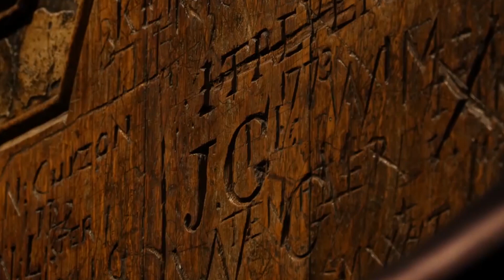ИГРА В ПРЕСТОЛЫ. ПОЛИТИКА ЯГОДИЦ: УНИЗЬ ШОТЛАНДЦА И УБЕЙ ЕДИНОРОГА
Здесь вашему вниманию предлагается рассказ о самых необычных — прекрасных, величественных, фантастических и дурацких — престолах в истории. Не обо всех, конечно, но о некоторых.
Престолы Карла Великого, Фредерика III, Карим Шаха Занда и Эдуарда I - их тайны, о которых редко рассказывают и которые еще реже показывают.